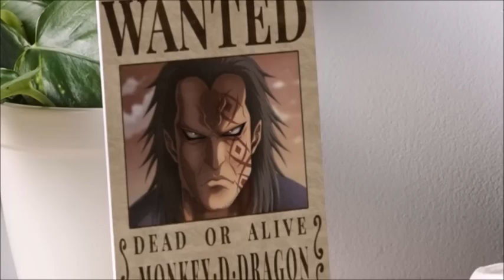OP 1068 - ARTI TATTOO DI WAJAH DRAGON [ TEORI ONE PIECE ]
Teori dan Analisa One Piece By Real Gue Noe:
Arti Tattoo di wajah Monkey D Dragon

Thanks To : Eiichiro Oda | Shueisa | Toei Animation